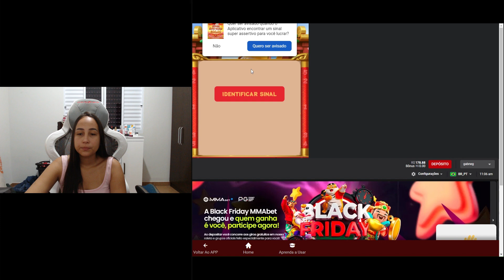MELHOR HORA PARA JOGAR FORTUNE TIGER 💲 ESTRATEGIA APP BUG HORARIO PAGANTE HOJE - JOGO DO TIGRE tige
Bem-vindo a este vídeo informativo, onde partilharei tudo o que você precisa saber sobre o Fortune Tiger conhecido também como jogo do Tigre - uma ferramenta empolgante que tem o potencial de o ajudar a aumentar os seus ganhos. É crucial compreender que a utilização eficaz do Robo Fortune Tiger requer uma sólida compreensão das estratégias envolvidas. Se usado incorretamente, pode levar a perdas financeiras.

🔞 Esse vídeo possui apenas fins de entretenimento. Lembre-se que isso acaba em perdas. Esses jogos são para maiores de 18 anos ou idade legal em sua jurisdição.